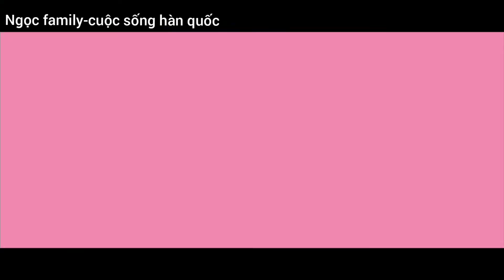151. Đi mua sầu riêng tách vỏ bao ngon. Về Việt nam ăn được sầu riêng tươi ngon lại rẻ